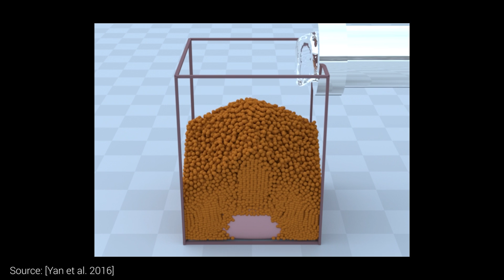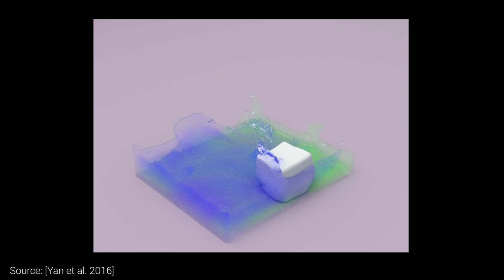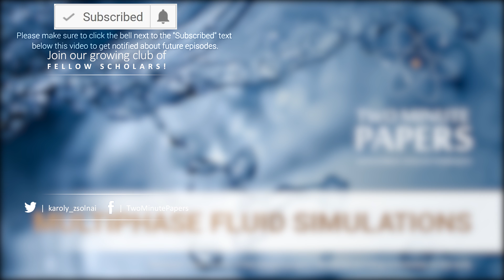Multiphase Fluid Simulations | Two Minute Papers #113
Sunil Kim, Julian Josephs, Daniel John Benton, Dave Rushton-Smith, Benjamin Kang.